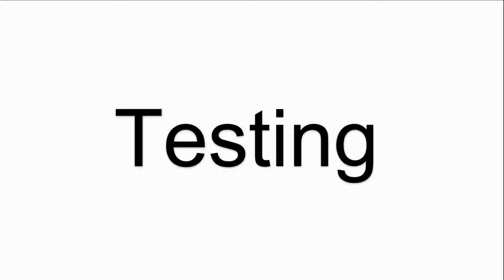TR5-084F-13 Liyitec HMI Touch Screen Glass Repair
Liyitec TR5-084F-13 Touchscreen Panel Repair
where you can find Liyitec TR5-084F-13 Touch Digitizer Glass, more part and product detail than you ever thought possible!

TR4-150F-11N UN 80FG-4180-F0110
TR4-150F-21N 80FG-4180-F0210
TR4-151R-02N 80R4-5300-F1020
TR4-170F-03N UN 80FA-4280-H0030
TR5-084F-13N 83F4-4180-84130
TR5-104F-36N 83F4-4180-A4360
TR5-104F-36 83F4-4180-A4360
TR5-121F-26N 83F4-4180-C1260
TR5-121F-32N 83F4-4180-C1323
TR5-151F-07N 83F4-H180-F1070
TR5-151F-10N-02 83F4-H180-F1070
TR5-150F-12N 83F4-4180-F0123
TR5-171F-12N UN UG 83F4-4180-H1120
TR5-171F-17N-04 83F4-4180-H1173
TR5-171F-17N-A12 83F4-4180-H1173
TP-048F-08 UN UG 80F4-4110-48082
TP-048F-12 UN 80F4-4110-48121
TP-104F-03 UN Ver.01 80F4-C135-A4030
TP-150F-02 UN 80F4-8130-F002

VICPAS is the global leading provider of replacement, we have inventory touchscreen panel glass and other accessories for Liyitec HMI repair replacement.

Skype:cmt-kandy
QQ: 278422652